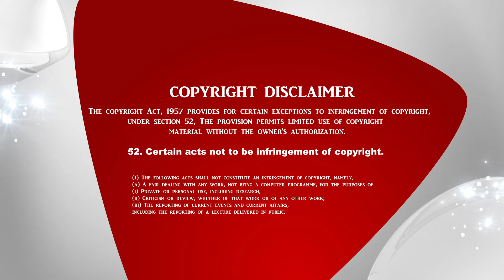அனுதினமும் சிலுவை சுமப்போம் | The Crossway Ministries | Episode 22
1. The Holy One- A programme where God is being praised for His holiness by describing His attributes.
2. Prayer Walk- Each day a street is selected and prayer walked. So monthly 22 streets are walked and prayed for.
3. Traffic prayer-Telecast of Praying on the accident spots .
4. Emergency prayer-Instant telecast of prayer points and Praying for the critical patients in the hospitals as and when the prayer needs are shared from 17 different well known hospitals in the city.
5. Breaking Prayer- whatever be the breaking news would be immediately telecasted as a prayer need.
6. How to Pray?- Based on the ongoing issues of the society, three different pastors discuss how to avoid the future repetitions of the same issues and pray for the same.
7. My leaders-Telecast of conducting Personal interviews with Government Leaders and praying for them based on 1Timothy-1:2.
8. The Real Fighters- Daily prayer for the army and the police departments.
9. The Real Heroes- Daily prayer for the safety of Ambulance drivers.
10. Men of God- Personal interview with men of God where they share their testimonies and life experiences.
11. A Hand full of flour and little oil- Diet advice for pastors and preachers, live cooking, suggestions for consuming energy giving food for pastors before ministering on the stage.
12. Wedding at Cana- Telecasting the interview with the men of God on their Wedding Anniversary.
13. Don’t Worry- Teaching the people How to pray instead of worrying when the enemies rise against them.
14. Media Missions- Praying for all the Christian Media channels.
15. Seed- Telecasting the lives of the men of God who have entered into eternal glory.
16. Goodnight – Thanksgiving prayer for the day.